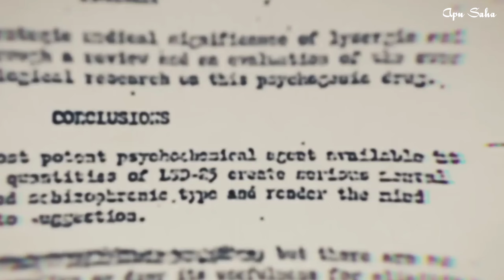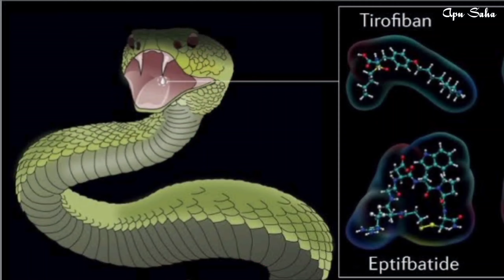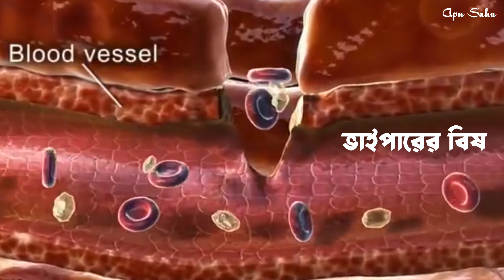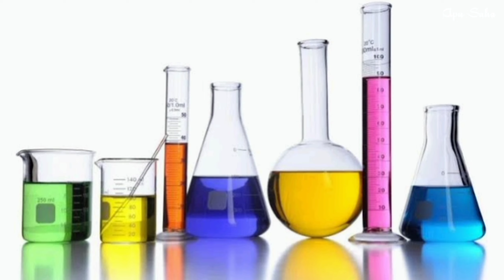সাপের বিষ কেন এত দামী? | Why Snake Venom Is So Expensive | Apu Saha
সাপের বিষ বেচে কি বড়লোক হওয়া যায়?? সাপের বিষ এত দামী কেন? | Snake Venom | Apu Saha

Snake venoms are used in a variety of applications. The largest volume, of course, is used in the production of antivenom to treat people bitten by venomous snakes, a critically important medical use that saves many thousands of lives worldwide every year. The next major use is in medical/pharmaceutical research, where snake venoms have been the source of medications for things like treating high blood pressure, stemming bleeding during surgical procedures, treating pain without opioids, cancer treatments, and much more. Beyond this, there are other scientific research applications in fields like toxinology.

Scientists are always studying the venoms and poisons of plants and animals, in hopes of learning from them as well as learning how to make medicines out of them that can save human lives and/or cure diseases. Venom is very expensive, but some poisonous and venomous creatures are contained and used to milk, the venom or poison from their bodies to use that in their experiments and tests. Venoms can be collected by milking the creature, or forcing it to bite a covered cup and collect the venom from the gland/fangs or by electrical stimulation. And yes, it can be dangerous so it must be done very carefully!